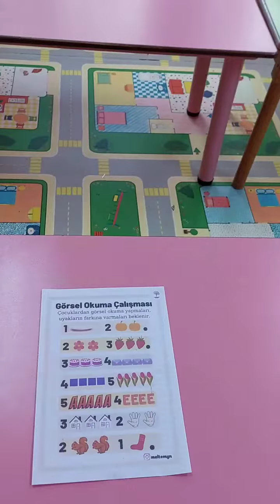Görsel Okuma Çalışması